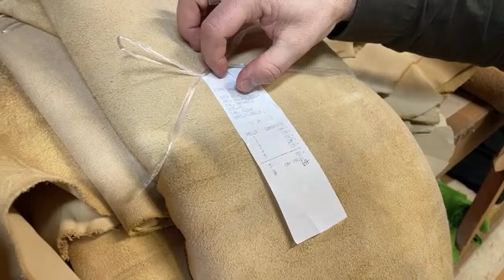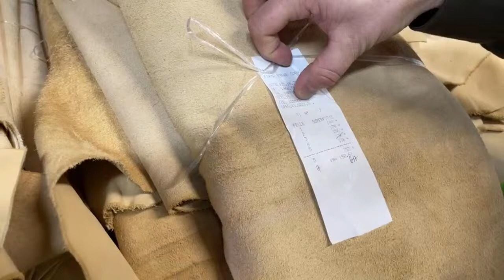KOŽELUŽNA JOSEF STRNAD - 120 LET - EXKURZE - ZPRACOVÁNÍ KŮŽE - JAK SE Z KŮŽE STANE USEŇ? LIVE!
Ahoj rybářky, rybáři a všichni milovníci výrobků z kůže respektive usně! Ano, dnes se dozvíme jaký je rozdíl mezi kůží a usní, vysvětlí nám to kamarád Patrik z koželužny Josef STRNAD. Tahle koželužna už funguje více než 100 let a já   mám jedinečnou příležitost, se do této tradiční české koželužny podívat a projít si jednotlivými fázemi zpracování kůže. Je to netradiční livestream ALE velmi zajímavý, vždyť přeci každý něco koženého máme, ať už tašku, batoh, kabát, nebo třeba jen peněženku či pásek. Exkluzivně se dostanete společně semnou až do dílny koželuhů a zkušených pracovníků, kteří tento krásný materiál ručně zpracují až do podoby, kterou znáte! Dnes vás zdravím z koželužny JOSEF STRNAD v Solnici! Kubák a Patrik👍🏻✌️